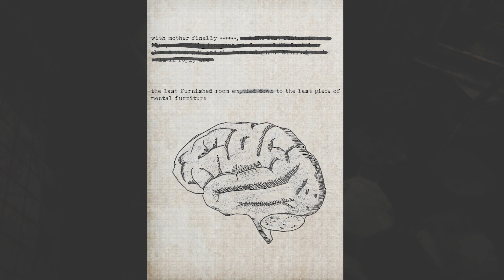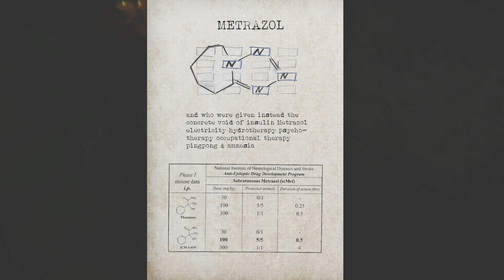Let's Play - HOWL [ Indie Horror Game ]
▬▬▬ Game Details ▬▬▬

▬▬▬ Recording and PC Details ▬▬▬
💻 All footage recorded in HD 1440p 60 FPS.

Recorded w/  ► Bandicam
CPU   ► Intel 13900k @ 6.2 GHz all cores
GPU   ► Nvidia RTX 4080 ASUS TUF OC
Memory ► 64GB DDR5 @ 5600Mhz
HDD   ► 16TB of M.2 NVMe Storage